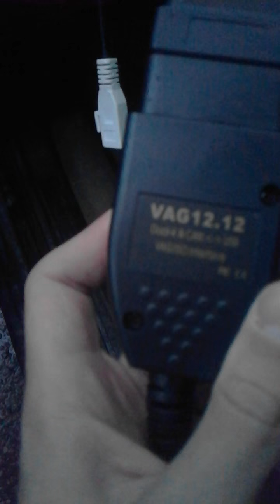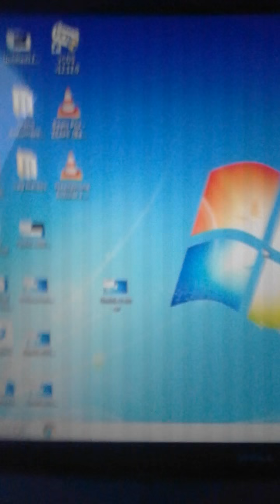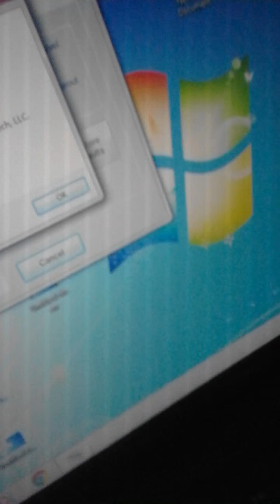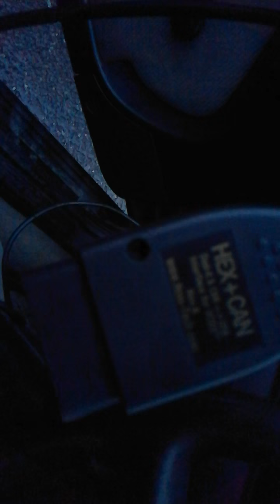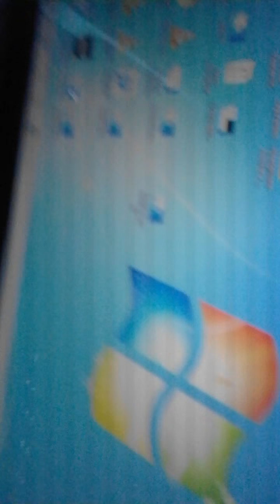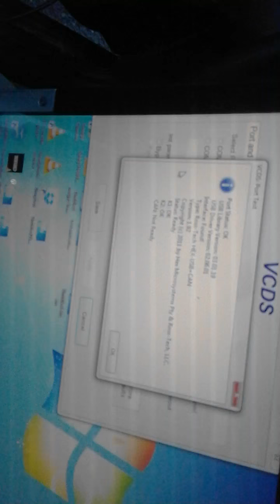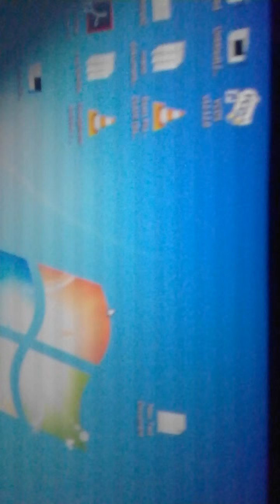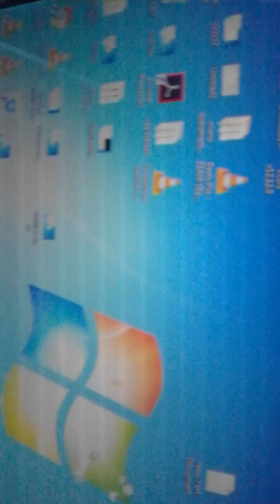Audi 1992 2.5TDI 85kw VAG-VCDS 12.12.0 Fail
Masina: Audi 1992 2.5TDI 85kw Variklio kodas: AAT
VAG-VCDS 12.12.0 Du laidai, vienas nukepes (nusiflashino ijungus interneta) kiniskas matantis masinos variklio bloka, bet kitos funkcijos reikalauja licencijos. Kitas laidas nebijantis interneto (nenukepantis) bet nemato jokiu bloku. O blokas matomas mano masinoje tik vienas - Variklis - 01.

Car: Audi 1992 2.5TDI 85kw, engine code: AAT
Two diferent VAG clone cables, one flashed when I turned on internet connection (no license, but before flashing worked great!), now without license see engine block but other functions requires license ;( . Other can used with internet connection (not flashing when internet connection on) but not see engine block :/ - in my car is one block who can see - Engine block - 01.